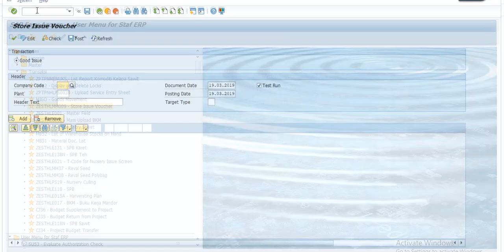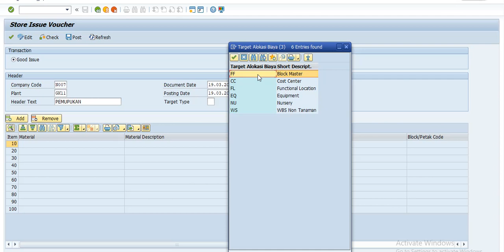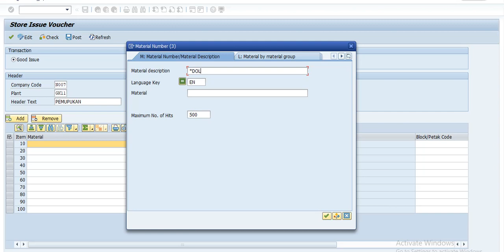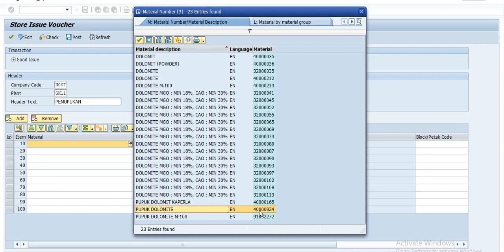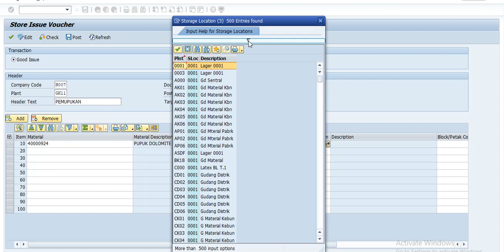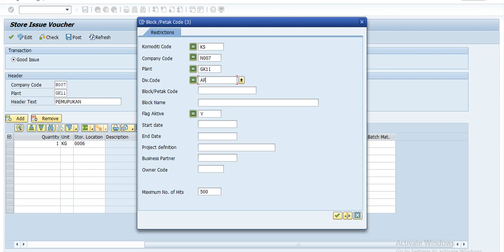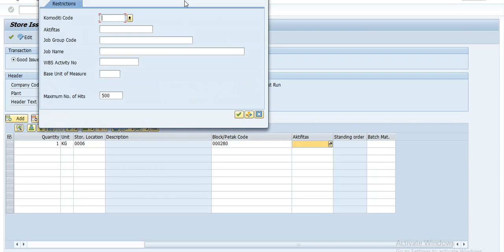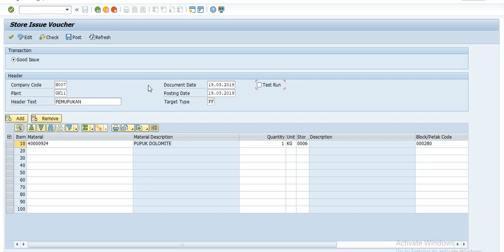SAP - SIV Tanaman (ZESTHLMM009)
digunakan untuk input pemakaian bahan oleh bidang tanaman